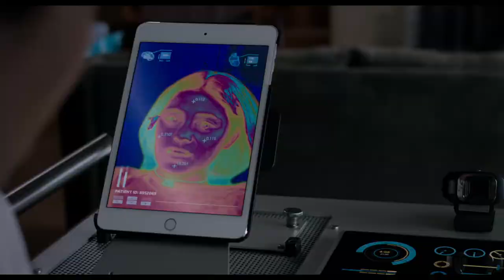The New Mutants - Trailer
Video trailer is property of 20th Century Fox